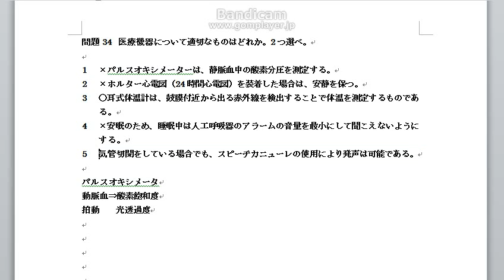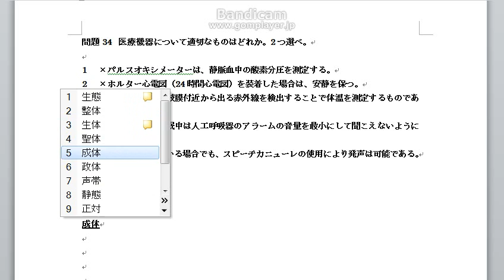第13回34